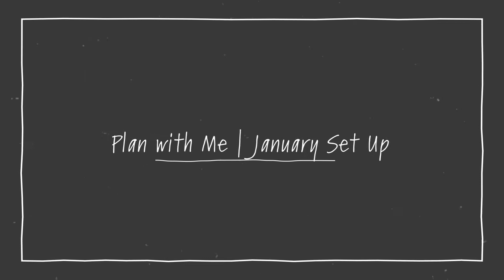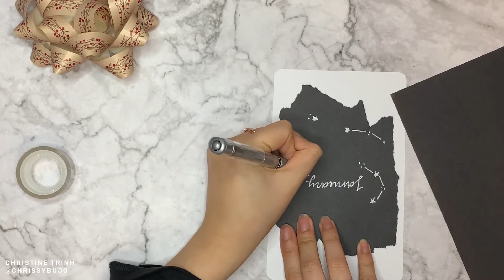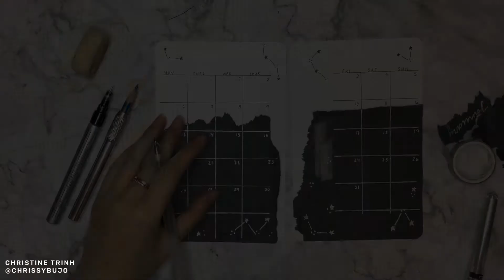Plan with Me | January 2020 Set Up | Mini Happy Planner | Bullet Journal | Chrissybujo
Products used:
Muji Pens
Tombow Dual Brush
Crayola Fine Tips
The Happy Planner Classic & Mini